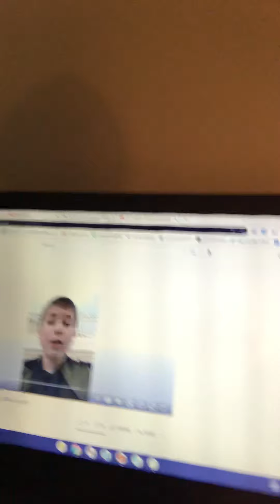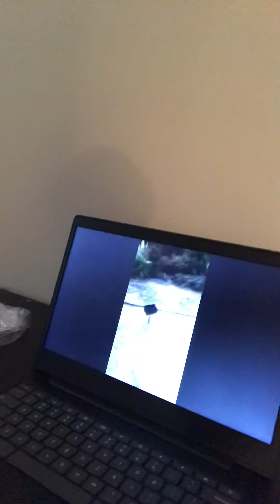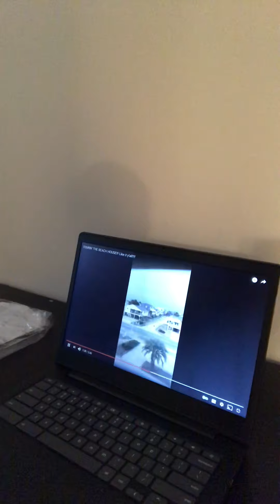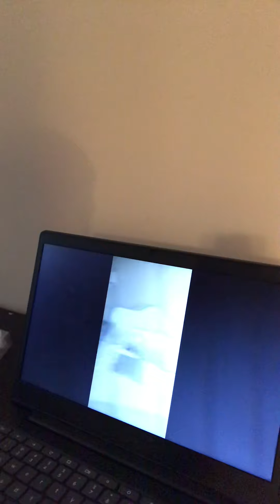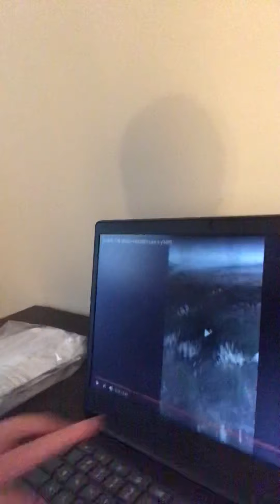my voice intro, NOW and THEN!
Yo my voice got deeper...🤣